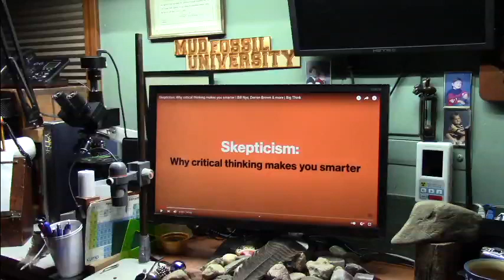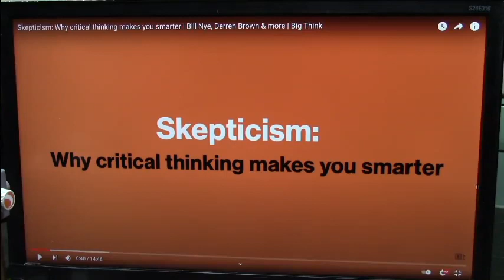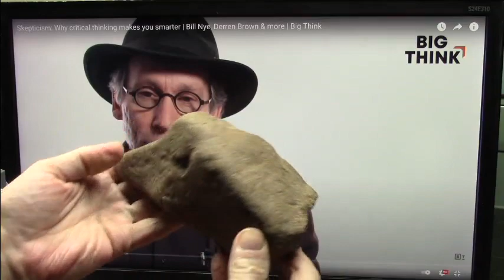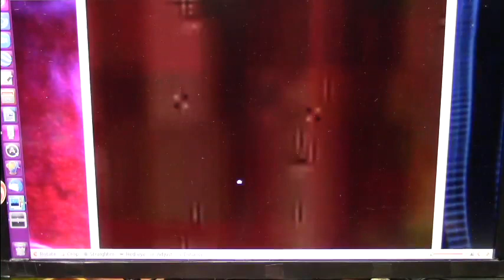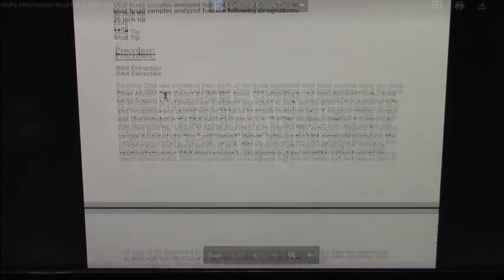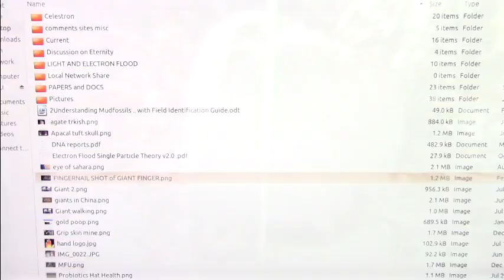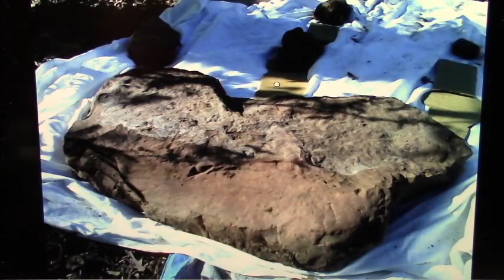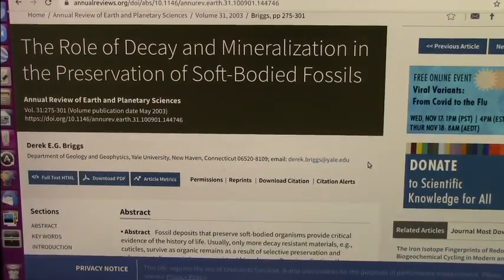Roger Spurr debates Academia and Lawrence Krauss in absentia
My research alone completely overthrows Fossil records and History and even the nature of light and particle physics with facts and experiments and DNA and specimens not "Theories".
Academics refuse to discuss my evidence for many years now because they are the masters now. Your kids pay to become dominated then are intimidated to repeat whatever the Profs "Profess" or be failed and destroyed.